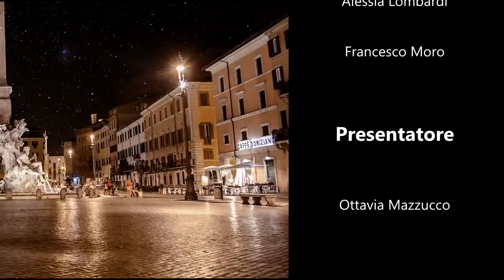Video del Liceo Scientifico Galileo-Ferraris di Torino